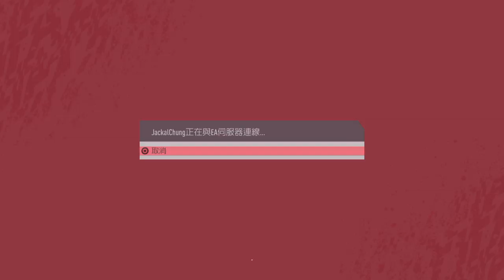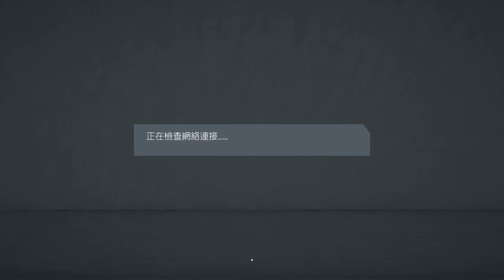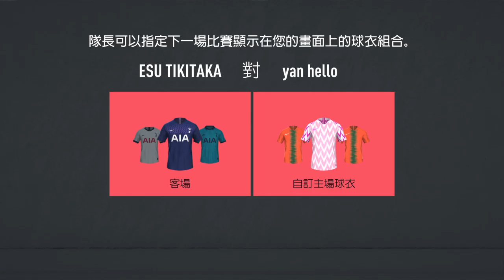FIFA 20_20200326012329